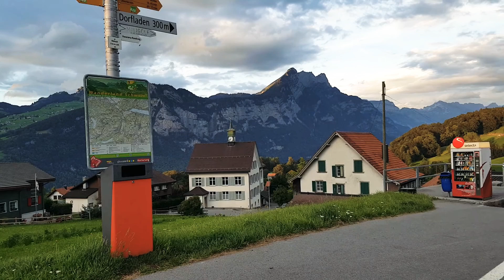Filzbach Glarus Switzerland Sommer